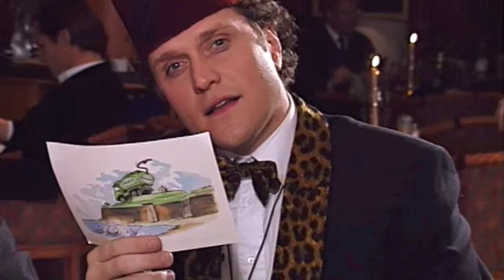Krogspionen besöker Park Avenue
I detta program besöker Krogspionen det anrika hotellet Park Avenue Hotell.  Krogspionen är en serie från 1994 som gick på lokal-TV i Göteborg. I detta program ser ni unika bilder med bland annat Allan Hult och Krister Svantesson.